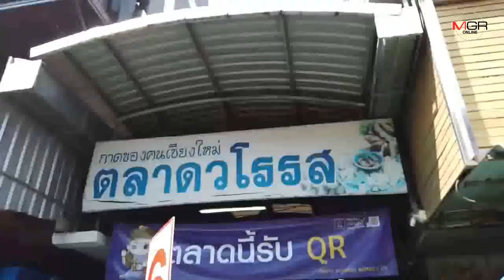“ชัชชาติ”นำทัพเพื่อไทยลุยหาเสียงเชียงใหม่-เปิดปราศรัยใหญ่เย็นนี้ มั่นใจกวาดเก้าอี้ ส.ส.เหนือมากสุด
02/03/2019 “ชัชชาติ”นำทัพเพื่อไทยลุยหาเสียงเชียงใหม่-เปิดปราศรัยใหญ่เย็นนี้ มั่นใจกวาดเก้าอี้ ส.ส.เหนือมากสุด

ศูนย์ข่าวเชียงใหม่-“ชัชชาติ”นำทัพ“เพื่อไทย”ลงพื้นที่เชียงใหม่เดินลุยหาเสียงเลือกตั้ง โชว์กินจิ้งกุ่งทอดสร้างเสียงฮือฮากลางตลาดวโรรส ก่อนจัดเวทีปราศรัยใหญ่ช่วงค่ำ ตำหนิกรณีปลดผู้ประกาศข่าวพ้นดีเบตการเมือง เซ่นโพล นศ.ไม่เอา “ลุงตู่”